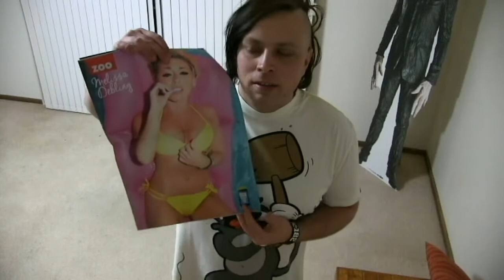COMMON WHITE GIRL TAG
My Common white girl tag video

Whats My Age Again // Blink 182
Adams song // Blink 182
You Fucked Up My Life // Blink 182
Snake Charmer // Blink 182